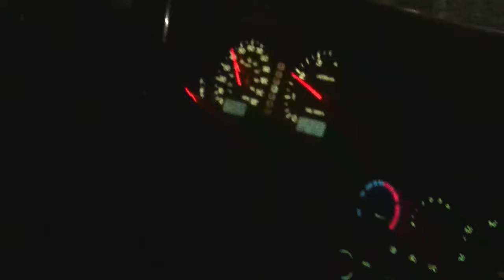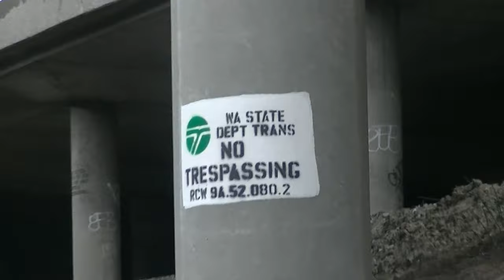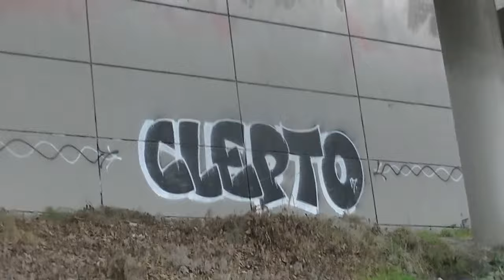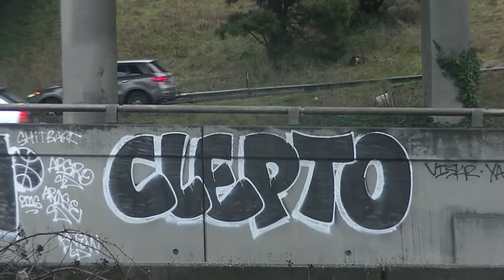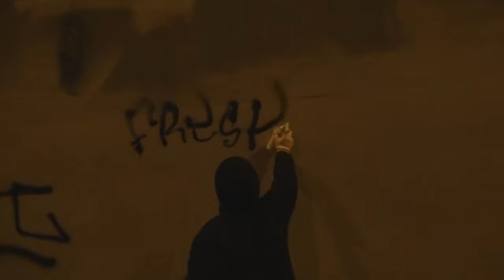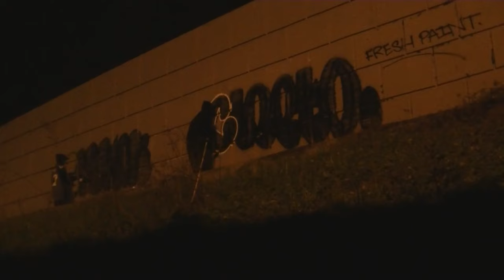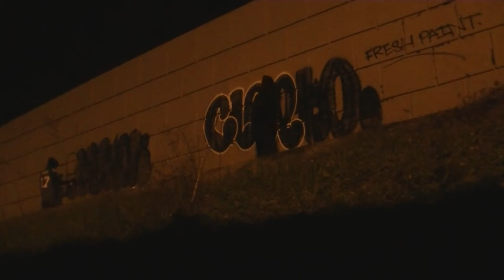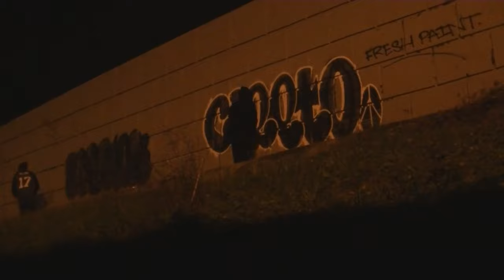Seattle Graffiti CLEPTO IBEAM SINCH 2017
After 4 years of being lost this rare footage has been found! Unfortunately, shortly after this video was filmed our dear friend Sinch passed away. In order to honor his memory and to keep this RAW there is minimal editing and the audio has been left as is. Enjoy